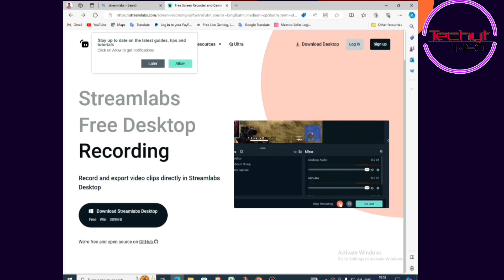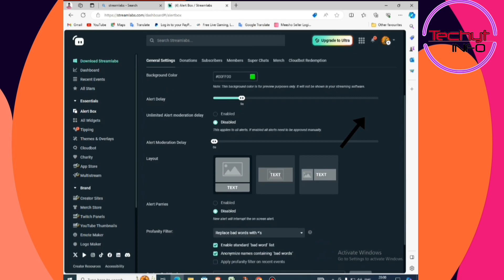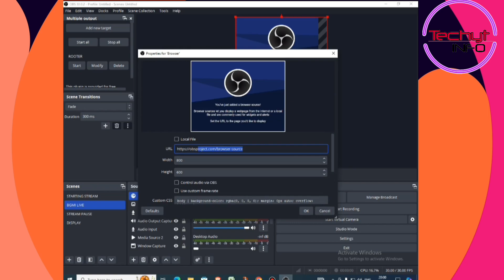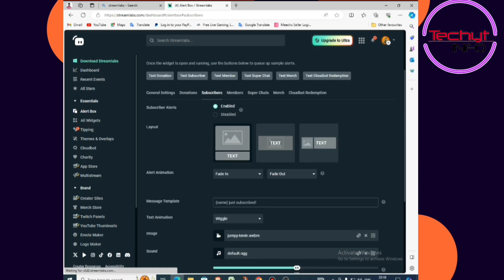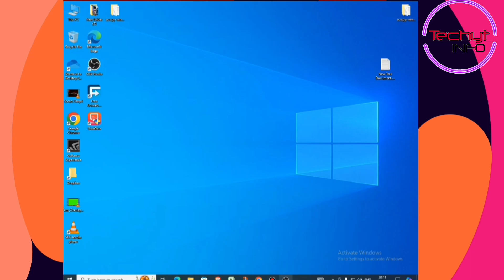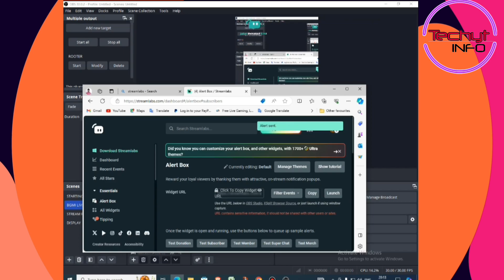HOW TO SET UP ALERTS IN OBS STUDIO (StreamElements Alerts Tutorial) | how to add alert box in obs